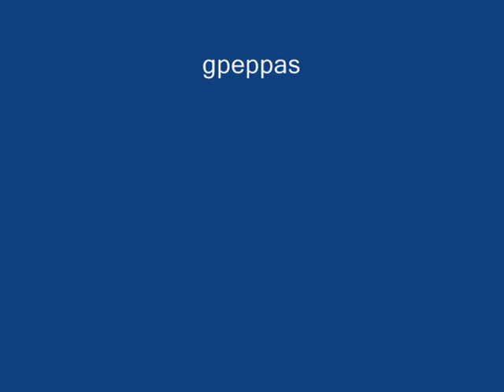Gordon setters Aoos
Hunting with gordon setter in Hellas